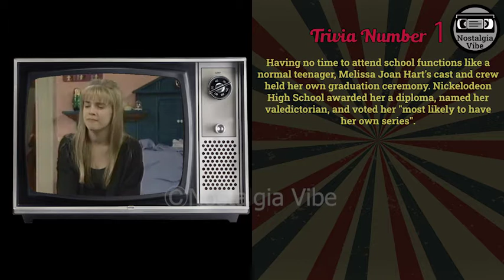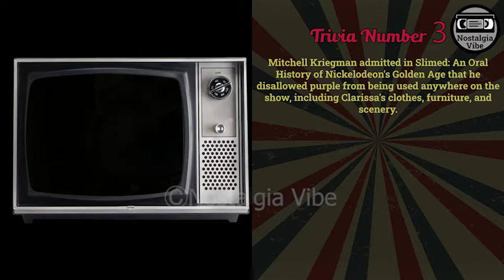Clarissa Explains It All - Do you remember? - What happened to the cast - Trivia facts 2023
Hey guys, in this video I'm going to show you how the cast changed over the years. You will see how they looked then and now (2022). Time passes, things change, but memories will always stay. Enjoy the hit of nostalgia guys! Have fun!

Cast:
Melissa Joan Hart as  Clarissa Darling
Jason Zimbler as  Ferguson Darling
Elizabeth Hess as  Janet Darling
Joe O'Connor as  Marshall Darling
Sean O'Neal as  Sam Anders
David Eck as  Clifford Spleenhurfer
Sara Burkhardt as  Hillary
Nicolle Rochelle as  Olivia DuPris
Shannon Woodward as  Missy
Heather MacRae as  Aunt Mafalda
Bob Noble as  Dr. Festerspoon
Susan Greenhill as  Dangerous Debbie Anders
Danny Gura as  Dudley
Kristian Truelsen as  Haverford B. Woolcott III
Shane Obedzinski as  Nick
Marisa Lauren as  Stacey
David Singletary as  Michael
Phoenix Stone as  Boyfriend
William Haze as  Prince of Monaco
Bubba Baker as  Biker in lineup